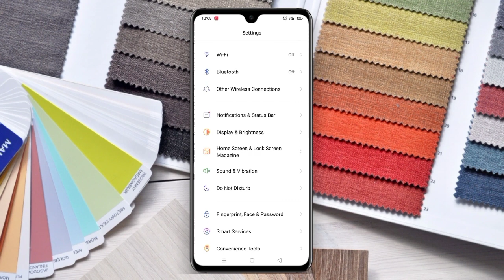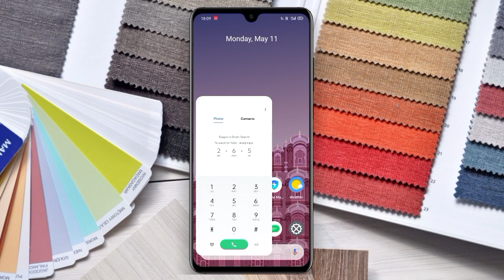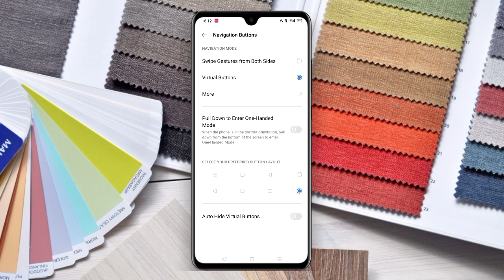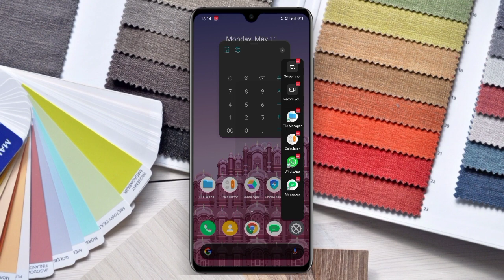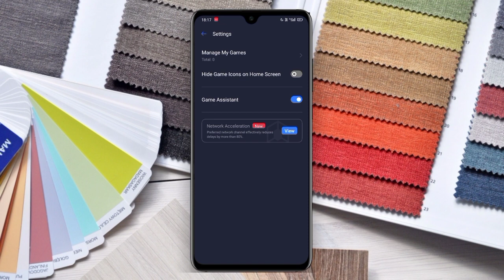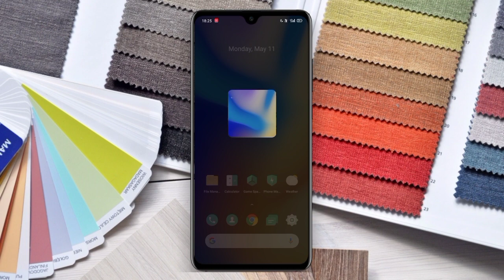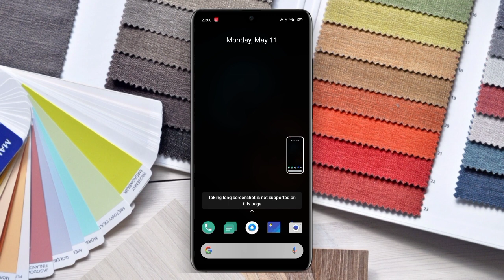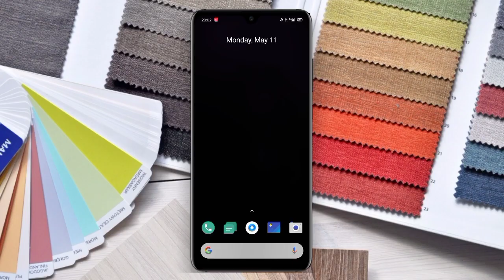Realme 5 Realme UI Update Review | Realme 5s Realme UI Update Review | Realme 5/5s Android 10 Update